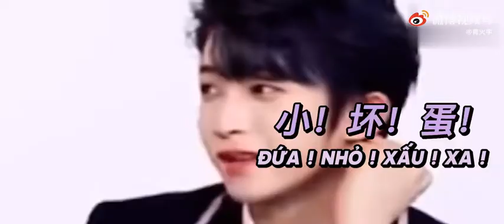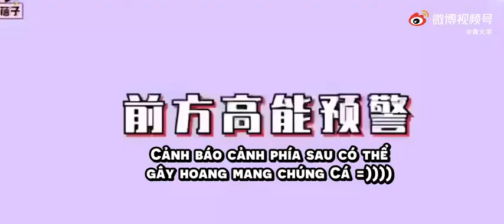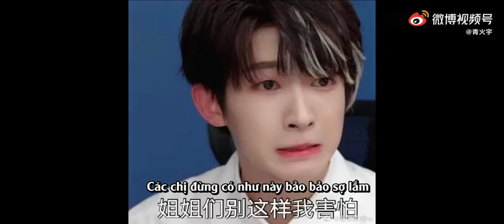[TỔNG HỢP] NHỮNG LẦN LƯU VŨ LÀM NŨNG (INTO1-LIUYU'S AEGYO MOMENTS)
Cre: @青火宇
Vietsub by Su of STAV. Pls DON"T REUP!